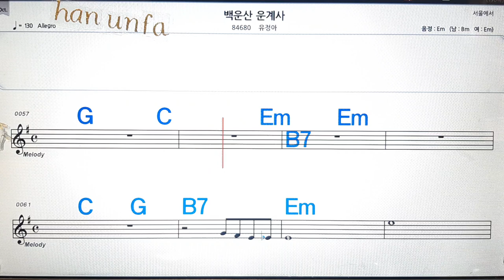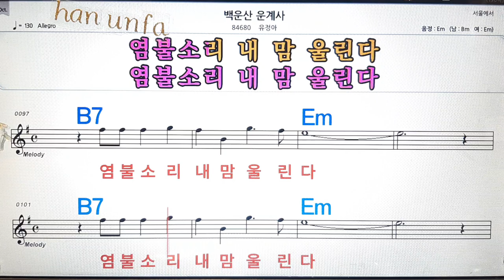백운산 운계사/유정아💋노래방, 통기타 , 코드 큰악보, 가라오케, 반주💖Karaoke, Sheet Music, Chord, MR